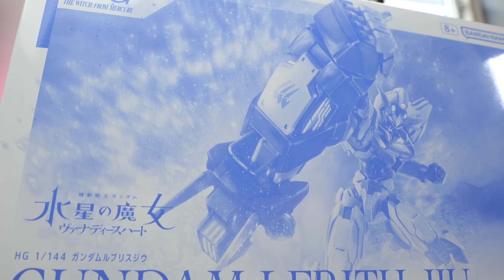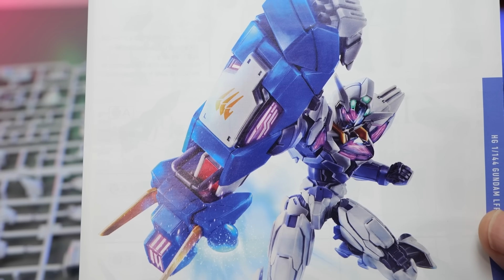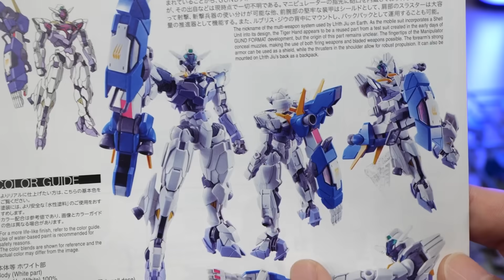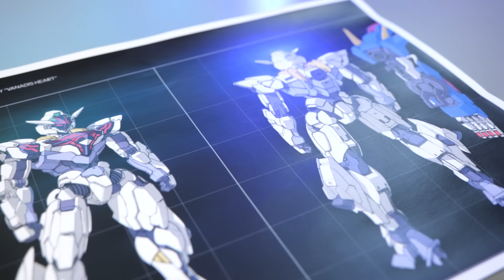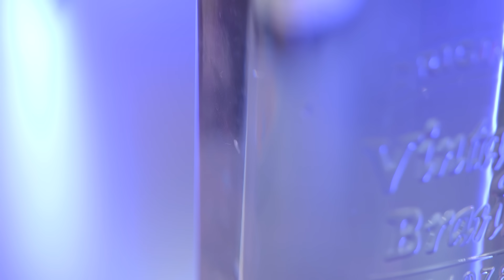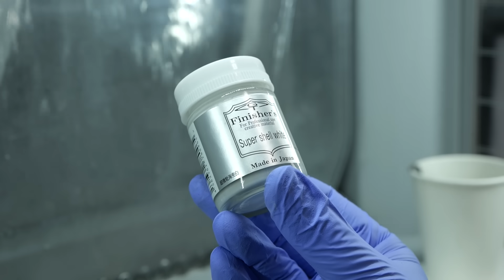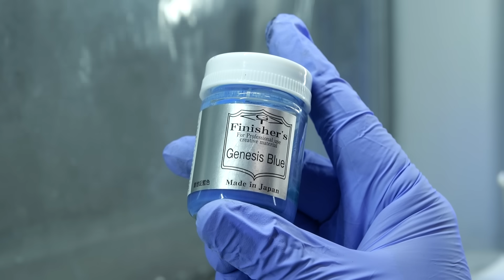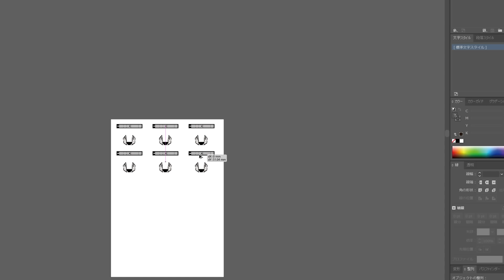【ガンプラ全塗装】HGガンダムルブリスジウの光るシェルユニットをプリンターで自作してみた【gunpla custom build】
皆さんこんにちはクラフタです。
水星の魔女ヴァナディースハートの機体HGガンダムルブリスジウをディテールアップ全塗装してみました。
虎の手のシェルユニットを塗装するのがあまりにも大変だったので、プリンターで自作してます。

ーーーー今回紹介したキット（Amazon検索)ーーーー
■HGガンダムルブリスジウ

ーーーーガンプラ製作に使っている神ツールはこちら（Amazonリンク)ーーーー
■パーツ収納に便利なケース

■パーツ切り出しには先細薄刃ニッパー

■ゲートの二度切りにはアルティメットニッパー

■ランナー屑の掃除にハンディークリーナー

■細かい作業にはタミヤのピンセット

■傷をつけずにパーツを分解

■合わせ目消しにはMr.セメントSP

■光沢感がハンパないエナメル系タッチペン　4アーティストマーカー
ゴールド
シルバー

塗料の作り置きに最適
■120ｍｍドロッパーボトル12個セット

■パーツを洗うなら 超音波洗浄機

■パーツの乾燥なら定番の山善乾燥機

ぶっちぎりのハイパワーコンプレッサー
■TAMIYAパワーコンプレッサー

■カップ一体型トリガータイプのエアブラシ0.3ｍｍ
■カップ一体型でサフを吹くならこの0.5ｍｍエアブラシ

劣化しにくい極細ふで
■神ふで面相筆S